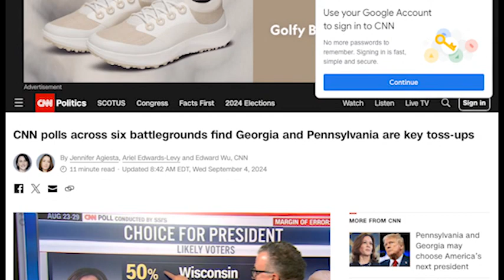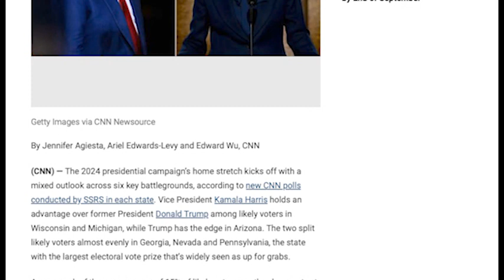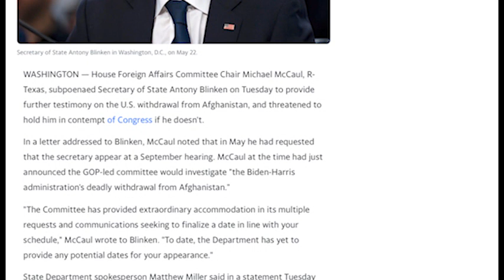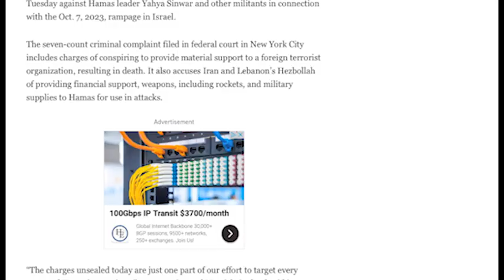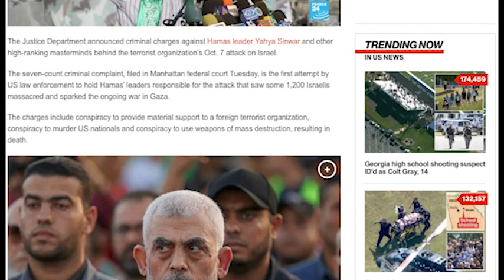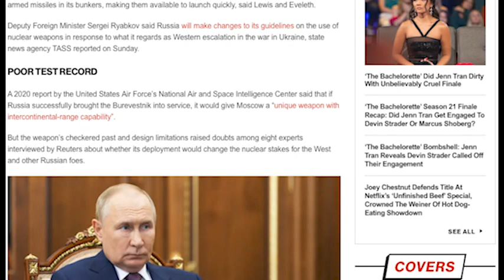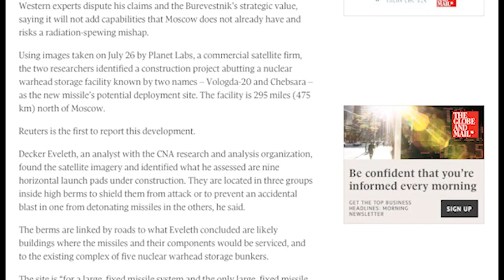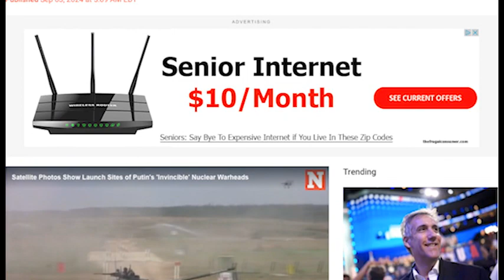AMERICAN PRESS REVIEW 2024 09 05 1